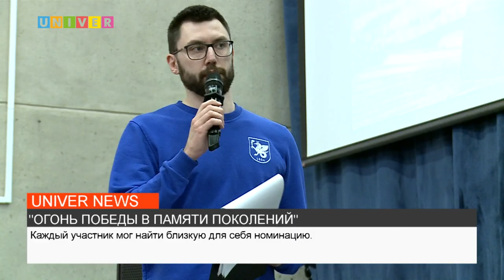ОГОНЬ ПОБЕДЫ В ПАМЯТИ ПОКОЛЕНИЙ